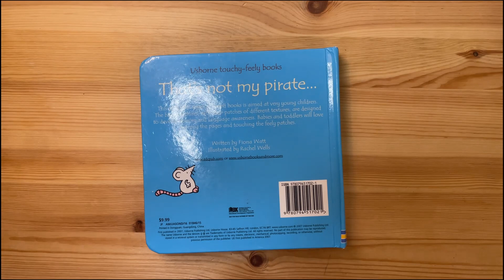That's Not My Pirate - Read Along Books for Children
Embark on a pirate adventure with "That's Not My Pirate," a captivating touchy-feely board book designed for little ones! Delight in the engaging textures, vibrant illustrations, and a charming little mouse hiding on each page, perfect for toddlers to explore and enjoy.